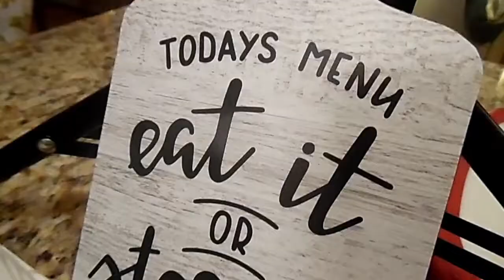Salad Recipes | Everyday Eat Healthy Salad Recipe | Recipe Hub With Lubna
Hi,
Cooking is my passion i love to cook ,bake and making recipes.

Today i am presenting Another amazing recipe for you.

Salad Recipe | Everyday Eat Healthy Salad Recipe | Recipe Hub With Lubna

FOR MORE MOUTHWATERING RECIPES JOIN ME ON MY YOU TUBE CHANNEL

I am always on the lookout for more ideas so if you have any requests please leave me a